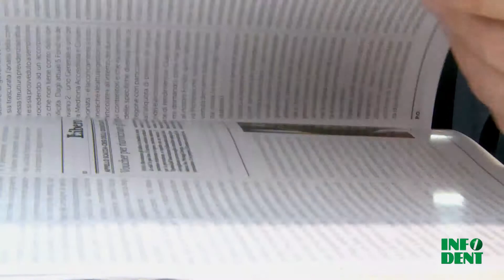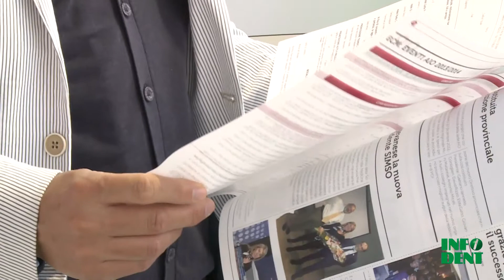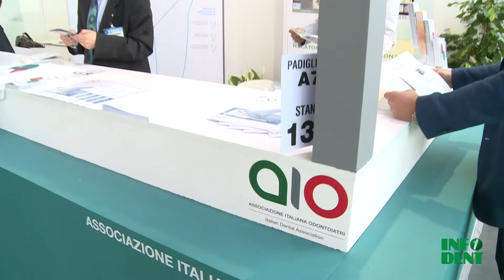Aio - Dr. Giulio Del Mastro - Amici di Brugg 2013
L'Associazione Italiana Odontoiatri ad Amici di Brugg 2013.
Intervista al Dr. Giulio Del Mastro Direttore e Caporedattore della Rivista P.O. Aio News, nella quale ha illustrato il restyling dell'organo di informazione Aio